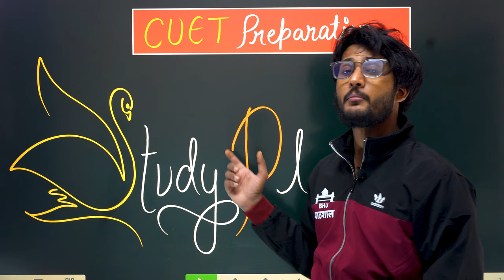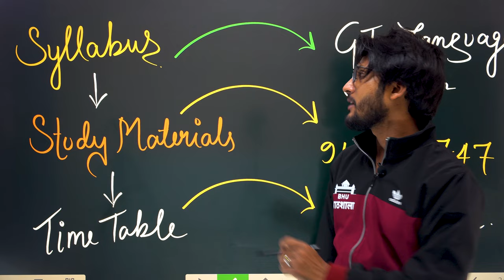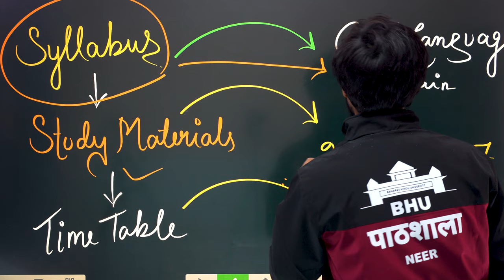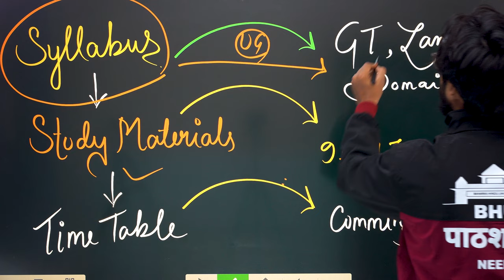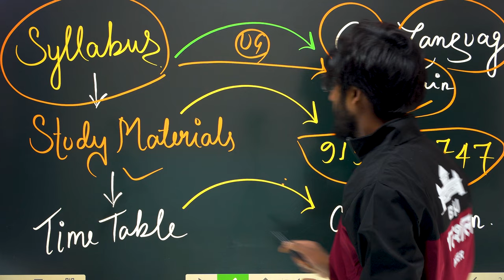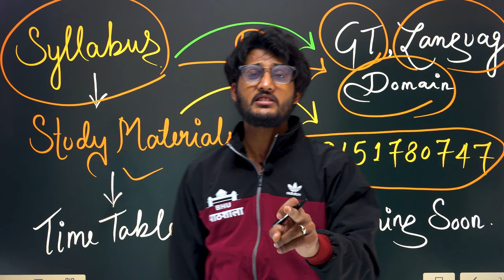CUET Study Planning 2023 🔥 तैयारी शुरू करने से पहले ये बाते ज़रूर जान लिजिए 👍 for All UG & PG Std.